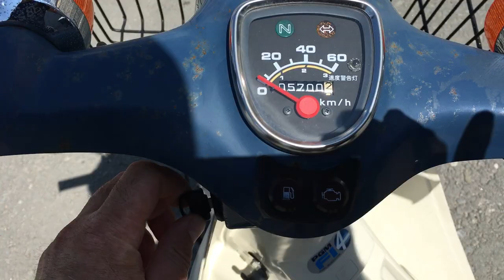B9614 HONDA SUPER CUB 50